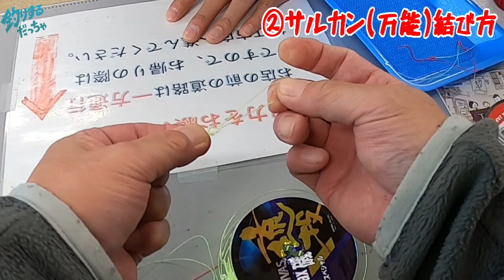【簡単】釣りのラインの結び方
今回は釣りで使用するラインの結び方です( ﾟДﾟ)
①リーダーとPEの結び方
②サルカン(万能)結び方
③針とハリスの結び方